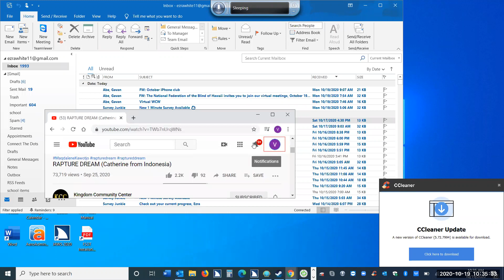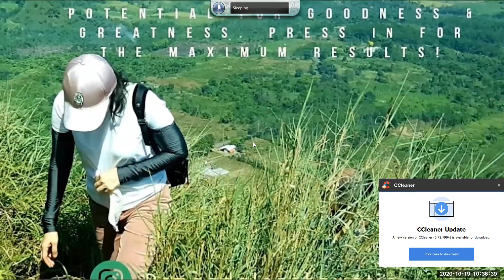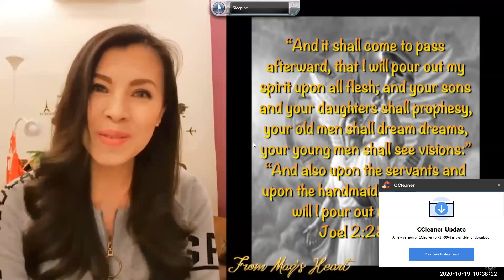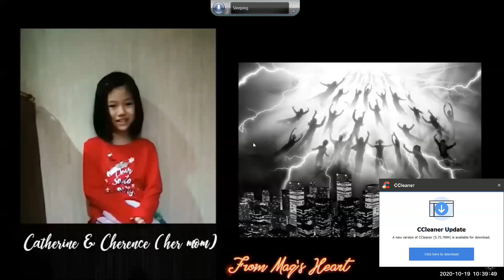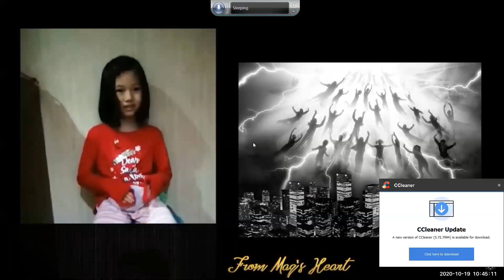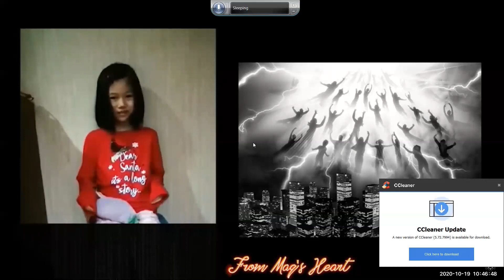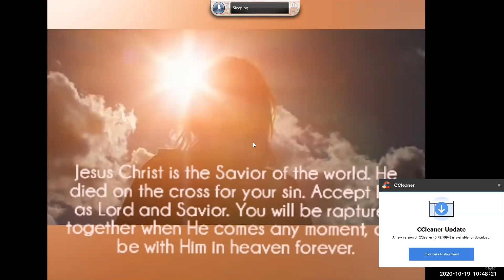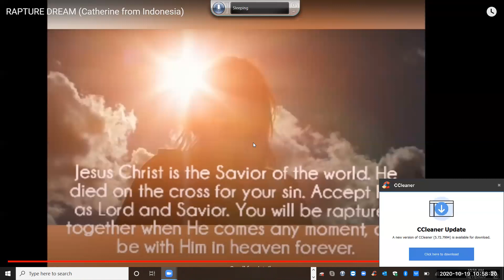Indonesian Rapture Dream - Our Thoughts, Jesus is Coming Soon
In this video, Kymani and I react and give our opinions and thoughts regarding a rapture dream that has been surfacing around the internet for the past few weeks. Know that Christ is returning for his bride sooner than we think. If you are not saved, we strongly encourage and with great warning tell you that time is quickly running out. If you believe that Christ came to this world and died for your sins, and rose on the third day, you are saved and nothing can take away the gift of salvation from you. God Bless you all.